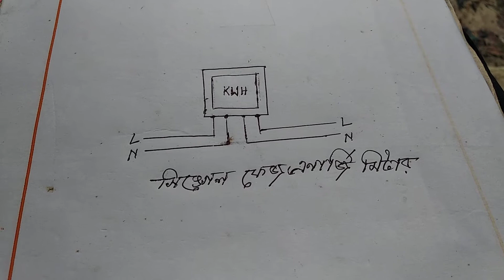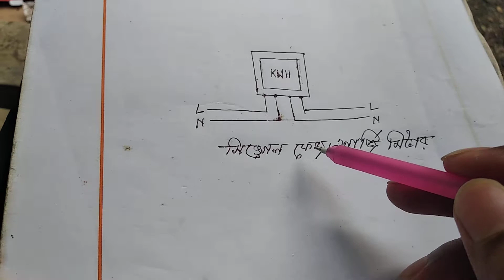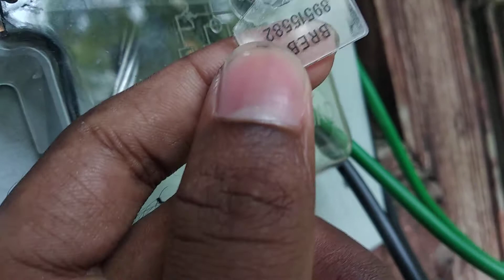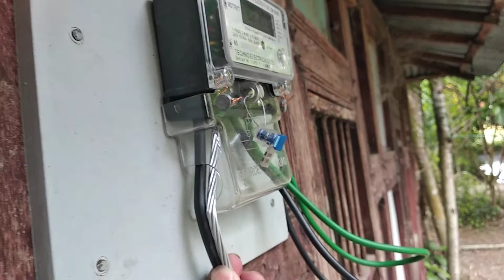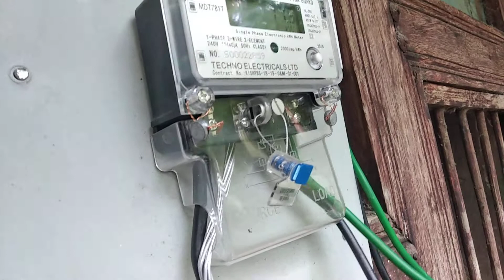এনার্জি মিটার সংযোগ করা শিখুন (Single Phase Energy Meter Connection With Load)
কিভাবে সিঙ্গেল ফেজ এনার্জি মিটার সংযোগ দিবেন দেখে নিন। আশা করি সকলে ভিডিও টি  বুঝতে পারবেন,যদি বুঝতে সমস্যা হয় আমাকে কমেন্ট করে জানাবেন এবং ভিডিও টি দেখার জন্য অন্যদের কাছে শেয়ার করবেন, ধন্যবাদ সবাইকে।